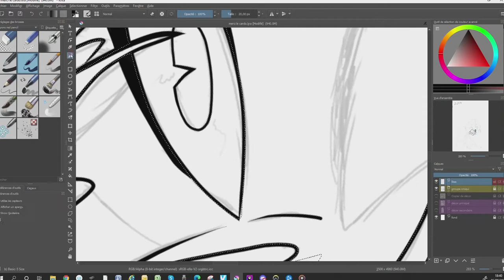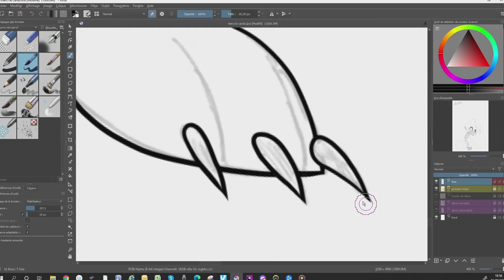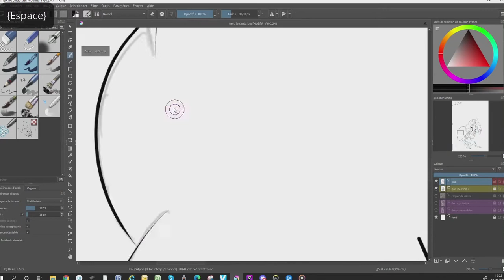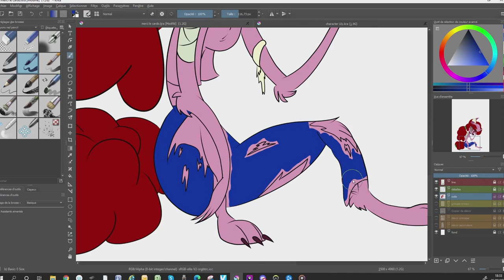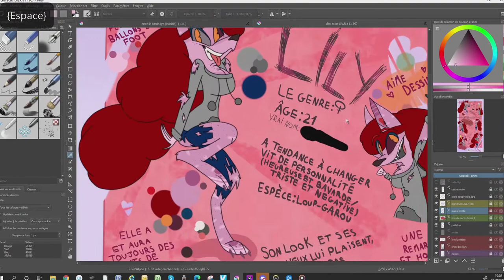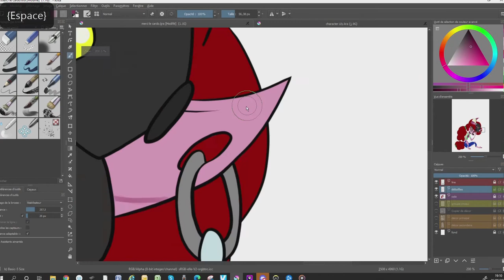Speed Character-Lily 2.0-My avatar-Red Pencil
RedPencil38

Red Pencil / @RedPencil19

Redpencil

RedPencil;p